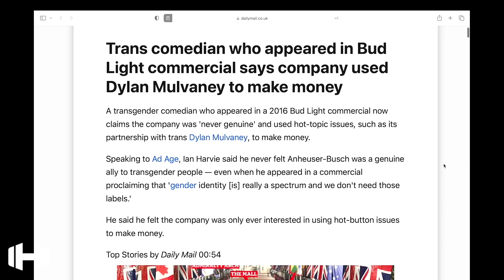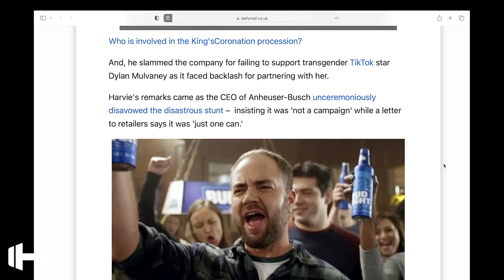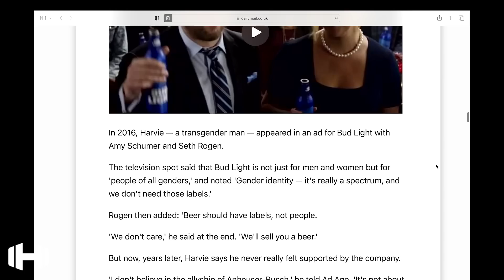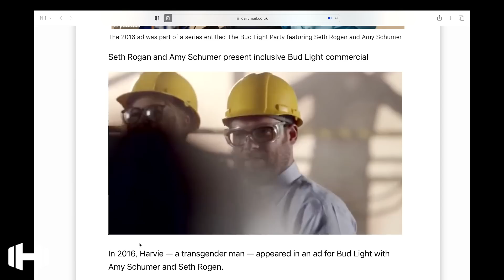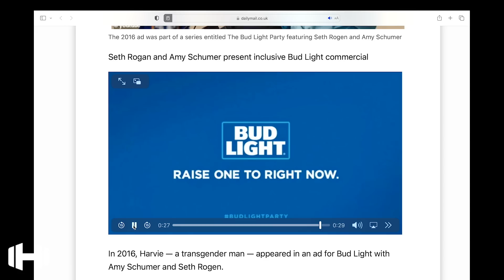WOW: Bud Light has NO Customers In Line at Boston Red Sox Game at Fenway Park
Bud Light has NO Customers In Line  at Boston Red Sox Game at Fenway Park